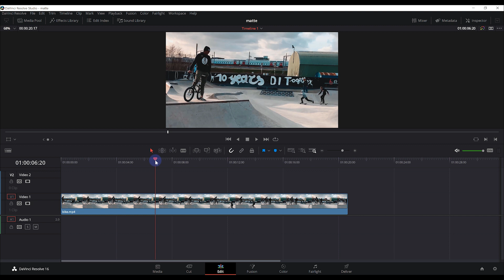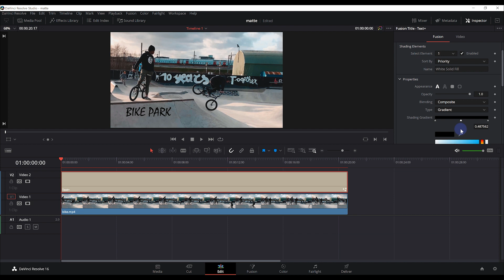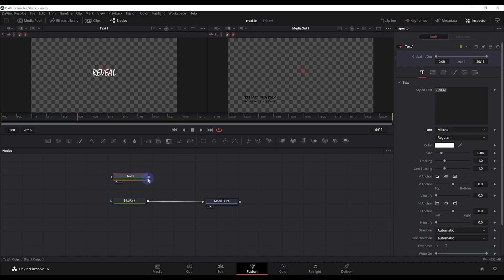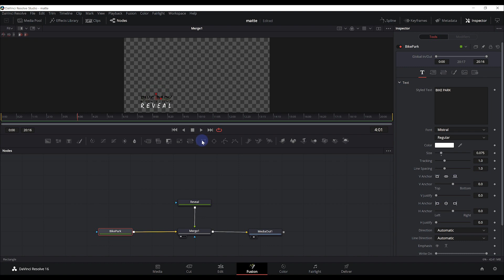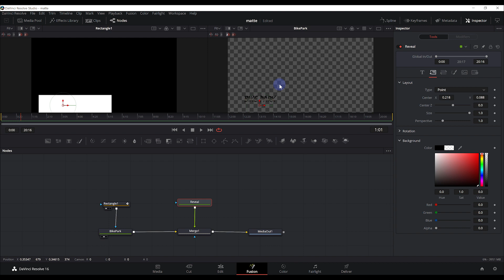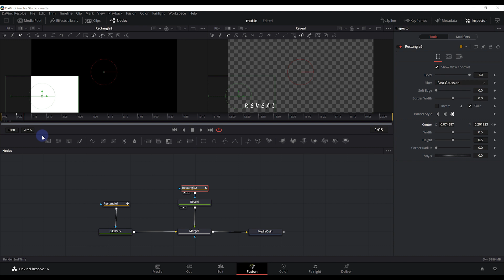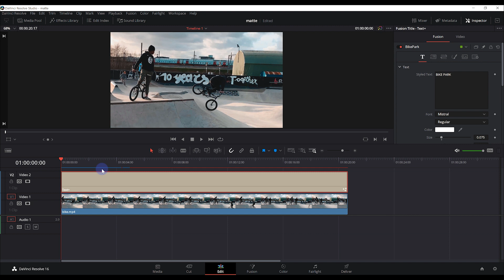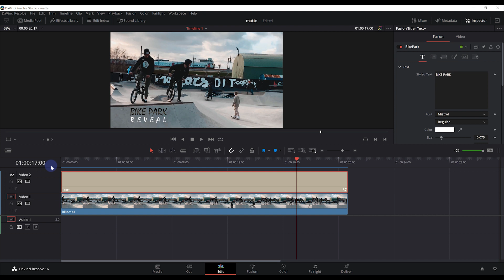Apertura di un testo tramite mascherino (matte) | Fusion